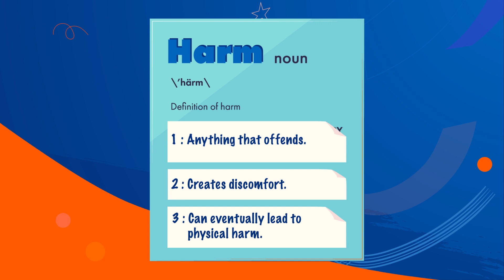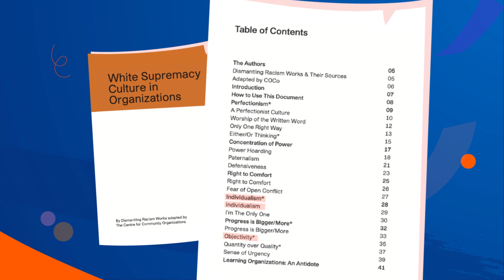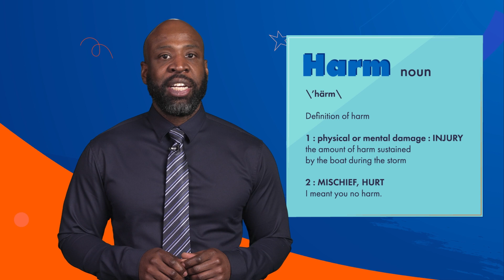Erec Smith: Redefining "Harm" Infantilizes People of Color